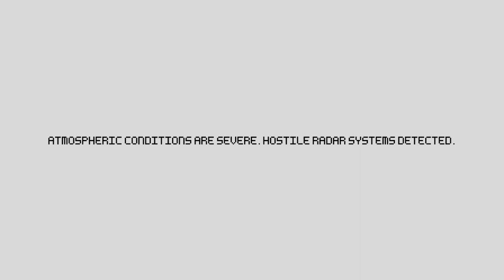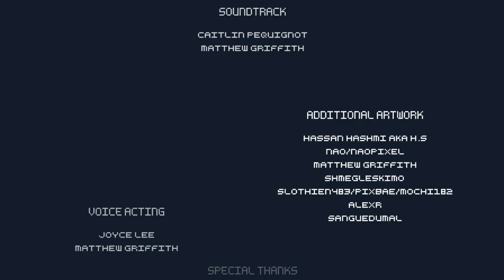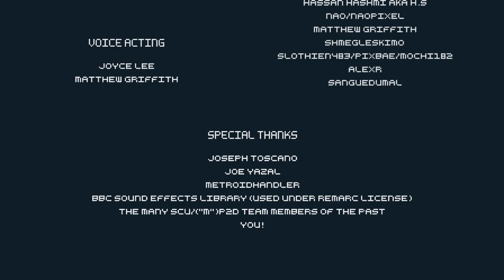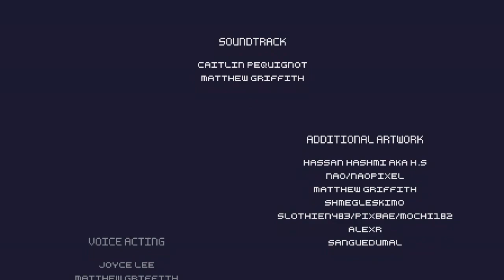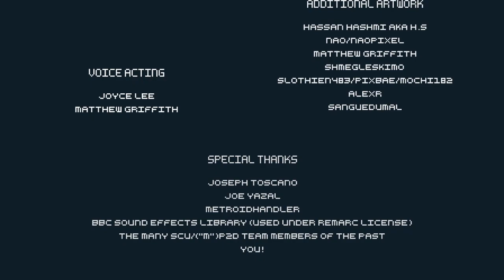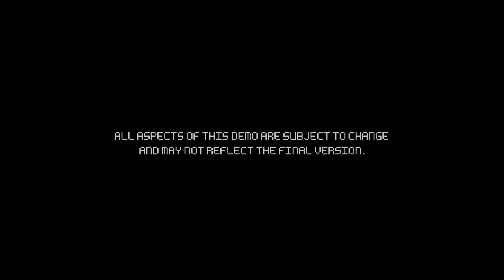Prime 2D Demo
A demo of a game that is similar to another game that hasn't had any new entries for quite a while.